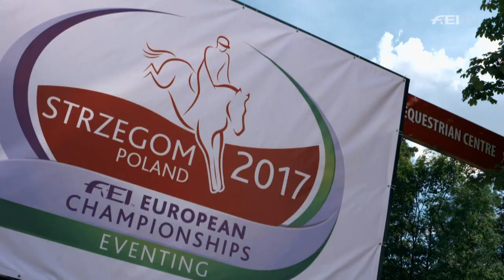Ingrid Klimke & her first individual Eventing Gold at Strzegom 2017 | ICONS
We present you our German Eventing Icon Ingrid Klimke! At the 2017 FEI Eventing European Championships in the Polish town of Strzegom, Germany were looking for a fourth consecutive title. Ingrid Klimke and her horse partner Horseware Hale Bob Old were hunting the elusive individual title and succeeded! After seventeen years of Championships and numerous team medals, they finally won their first individual European Gold medal!